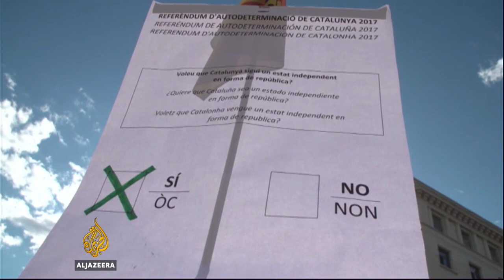What would Catalan independence look like?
People in the Catalonia region of Spain are insisting on going ahead with a referendum for independence on Sunday, despite the government declaring it illegal.
Catalan leaders will not say where the ballot boxes are, but if they manage to pull off the vote - and if Catalans vote yes - they must create a republic from scratch.

Al Jazeera's John Hendren reports from the Catalan town of La Senia.